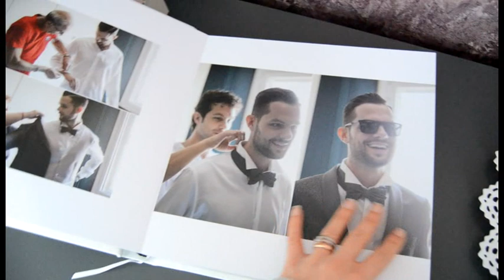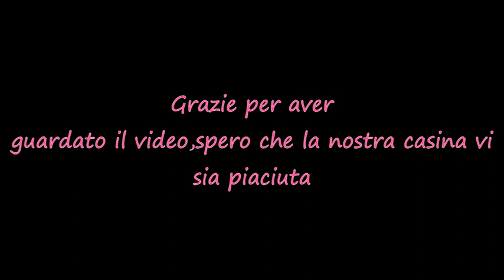FINALMENTE HOME TOUR CASA NUOVA!!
So che stavate aspettando questo video da parecchio tempo e sono felice di averlo finalmente girato e caricato sul canale. Posso finalmente dire CASA NOSTRA perchè quì tra queste mura c'è tutto il nostro amore,i nostri sacrifici e i nostri sogni.
Buona visione
Giovanna

Pianta banano uguale alla mia
Lampadario a sfere simile al mio
Friggitrice ad aria uguale alla mia

TI PIACCIONO I MIEI VIDEO E VORRESTE VEDERNE ALTRI?

°sono nata a Milano ma vivo in provincia di Rimini
° Il mio colore preferito è il rosa
°sono sposata con Simone
°amo leggere e ascoltare musica e radio
°sono una fanatica della sana alimentazione
°ho due sorelle più grandi di me di 17 anni

Tutto quello che vedi nei miei video è frutto del mio impegno,delle mie passioni,le recensioni sono sincere e non dettate da collaborazioni,spero di trasmettere un po' di allegria e donare un svago e relax a chi ne abbia bisogno